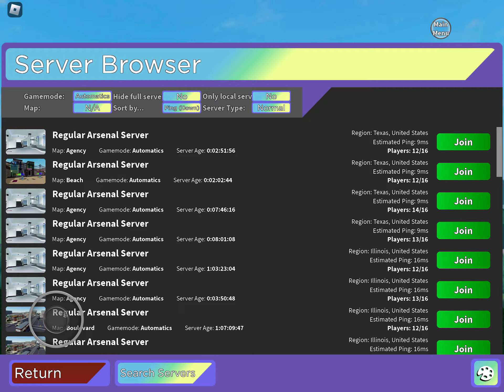Playing Roblox arsenal on a noob account but acting like a pro.